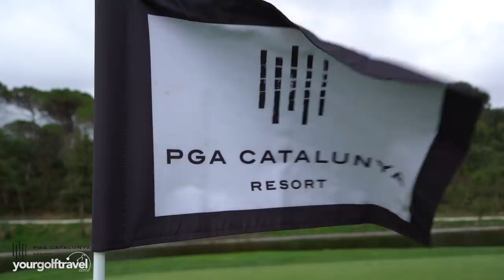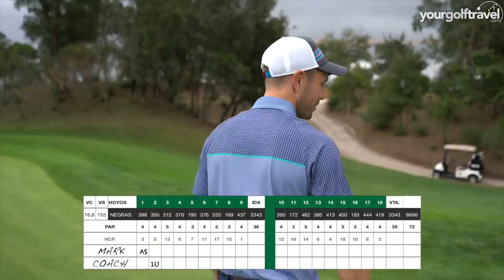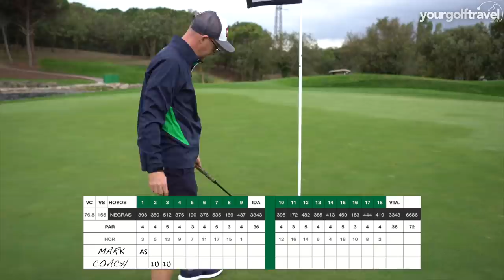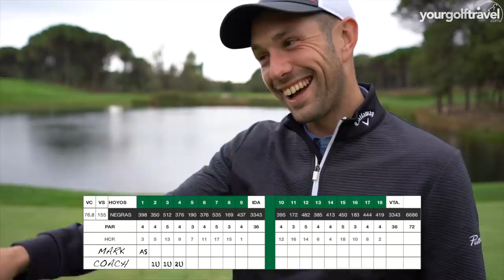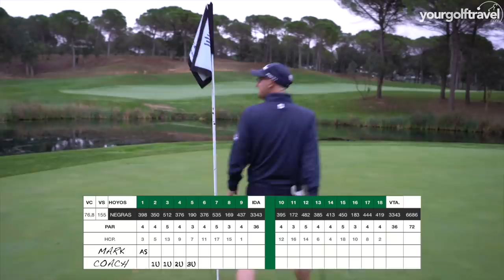TOP 100 GOLF COURSE PGA CATALUNYA STADIUM COURSE PART 1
Top 100 Golf Course PGA Catalunya is ranked one of the best golf courses in Spain and should be on your list for your next golf trip. Want to play the best golf courses in Europe or the best golf courses in Spain, look no further for your next golf holiday destination. Mark Crossfield and Coach Lockey are battling it out, matchplay style, to see who wins on their latest golf trip at one of the best golf courses in Europe. Drivers are being launched and birdies are dropping, on some on the best greens the guys have played on all year at PGA Catalunya Golf Course. Enjoy the video as much as we enjoyed playing the Stadium Course at Top 100 Golf Course PGA Catalunya.